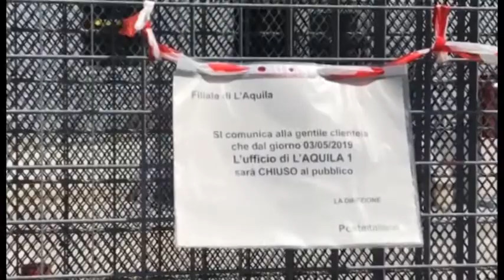Colpo alle poste centrali da 200 mila euro